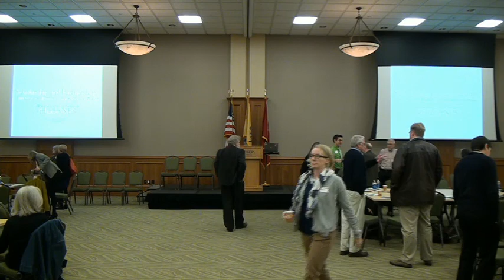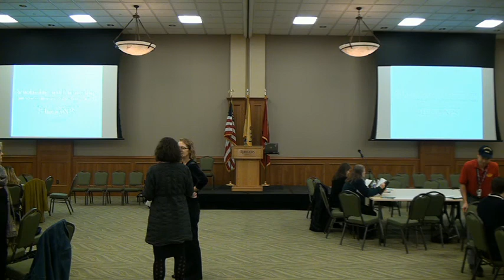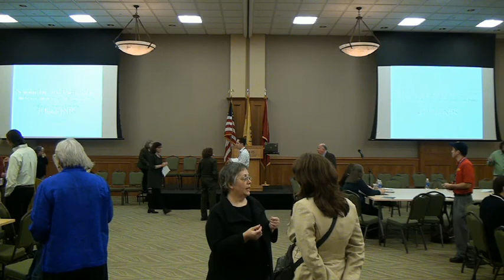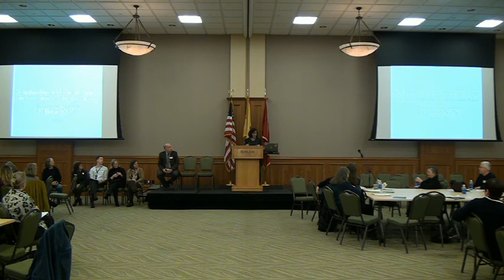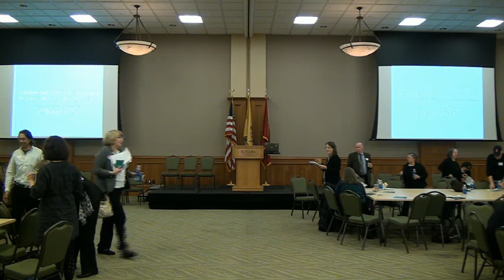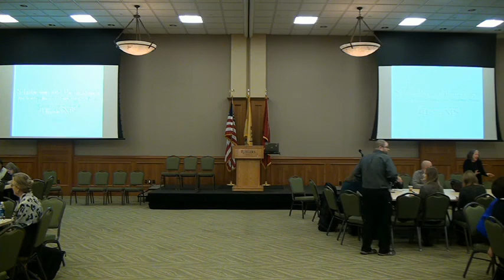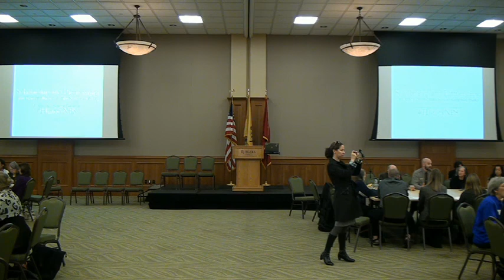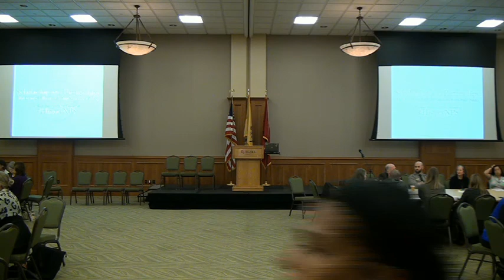The State of History in the National Parks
Co-sponsored by the National Park Service (Northeast Region) and the Mid-Atlantic Regional Center for the Humanities (MARCH) at Rutgers-Camden, "Scholarship and Partnerships: The State of History in the National Parks" will explore how the presentation of history is changing in our national parks. How do all of us -- visitors, park professionals, scholars, and students -- work together to shape a complex yet accessible understanding of the nation's history?